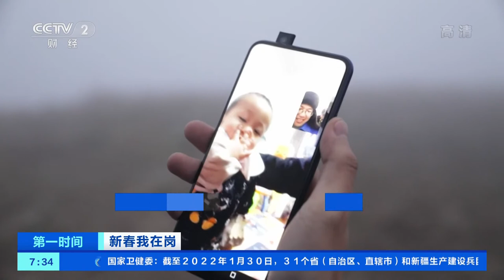[第一时间]新春我在岗 电力员工：在3000米雪山之巅巡线 守护光明|CCTV财经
新春我在岗——电力员工：在3000米雪山之巅巡线，守护光明。